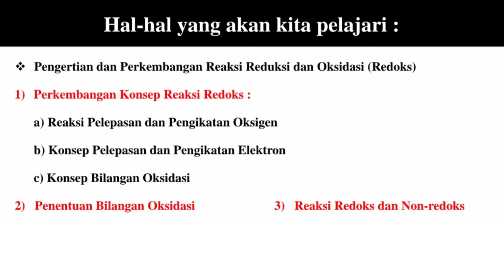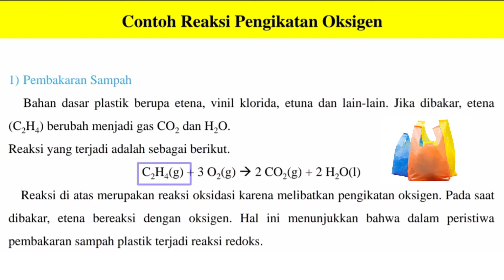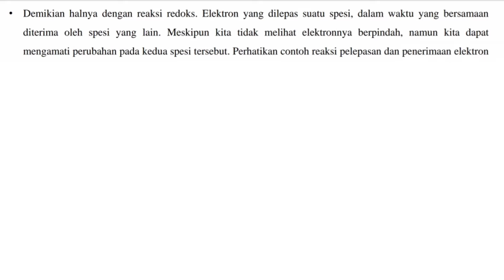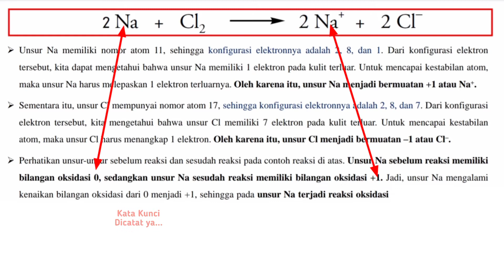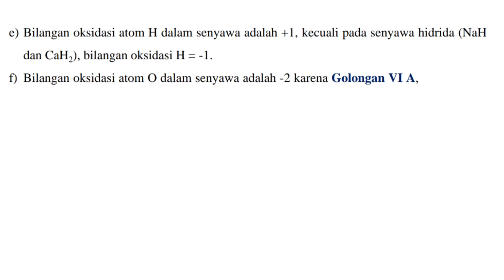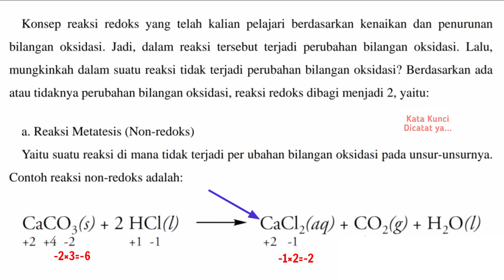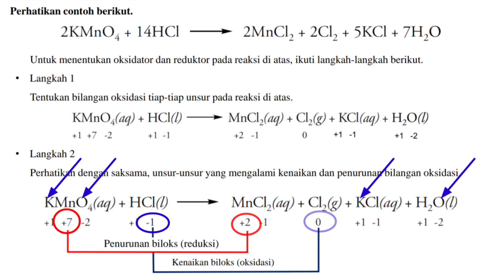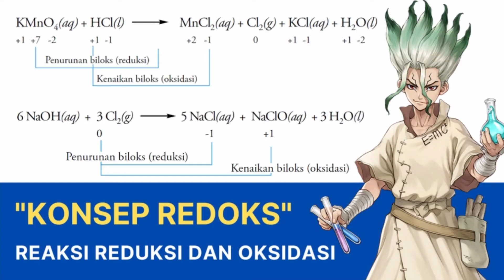Penjelasan Lengkap‼️ KONSEP REDOKS (REDUKSI-OKSIDASI) | Dari Dasar Hingga Aplikasi dalam Dunia Nyata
Halo Teman-teman Selamat Datang di FRACTION ID 👋

Pada kali ini saya akan membahas "PENJELASAN LENGKAP‼️ KONSEP REDOKS (REDUKSI-OKSIDASI) | Dari Dasar Hingga Aplikasi dalam Dunia Nyata" 😁

Hal-hal yang akan kita pelajari :
01:42 * Pengertian dan Perkembangan Reaksi Reduksi dan Oksidasi (Redoks)
03:25 1) Perkembangan Konsep Reaksi Redoks :
04:16 -- (a) Reaksi Pelepasan dan Pengikatan Oksigen
09:06 -- (b) Konsep Pelepasan dan Pengikatan Elektron
13:05 -- (c) Konsep Bilangan Oksidasi
15:42 2) Penentuan Bilangan Oksidasi
23:07 3) Reaksi Redoks dan Non-redoks
26:31 4) Menentukan Oksidator dan Reduktor dalam Reaksi Redoks
30:39 5) Reaksi Autoredoks
32:51 6) Penerapan Reaksi Redoks

Apabila teman-teman ada pertanyaan seputar video ini, bisa ditulis di kolom komentar yaaa...

Like 👍 dan Share ke teman-teman kamu juga ya...

Apabila kamu terbantu dengan video ini, kamu bisa mendukung Channel ini dengan donasi disini ☺️👇